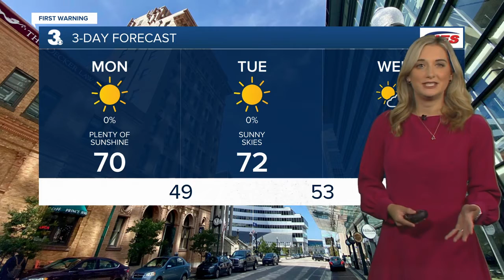Monday AM Webcast